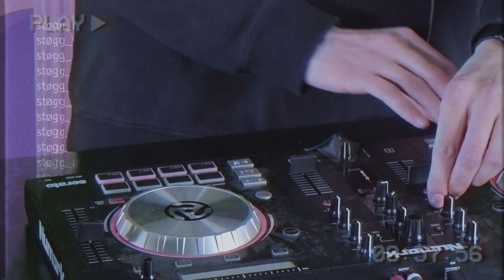Club Cast: Innendørs Uteliv VOL 3.0 (the final set)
FUNKY DJ-set!!
Funk/disco/good vibes:

Michael Jackson - disco remix
Tiger  & Woods - Come and get my lovin
Lindstrøm - diverse